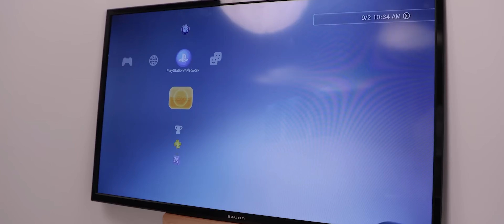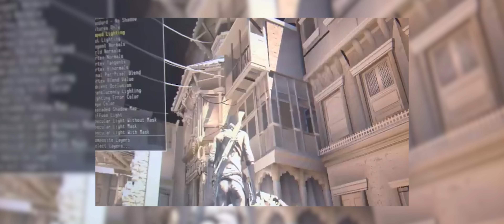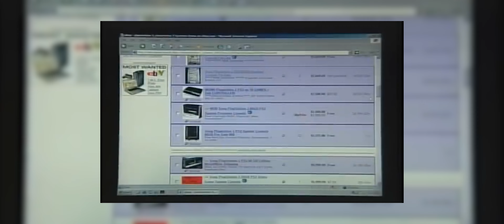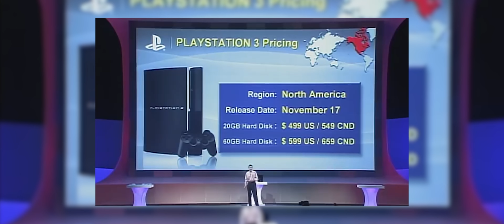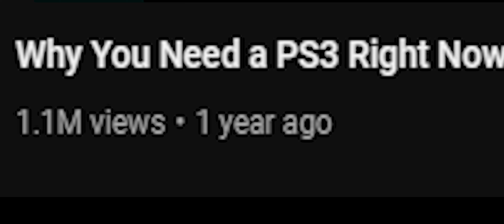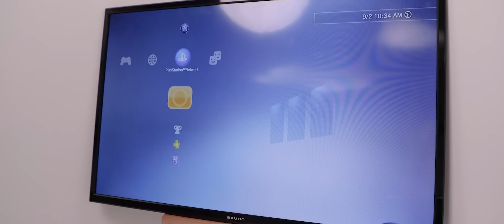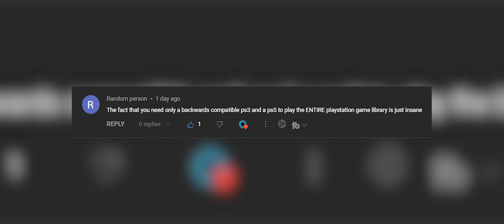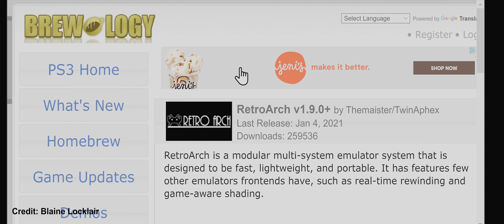Why You Need a PS3 Right Now!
in this video, i discuss the ps3 and why its the only playstation you need right now in 2023

The Only Playstation You Need Right Now - The PS3

0:00 Intro
1:47 History & Launch
3:36 Rocky Beginning
4:35 Versions
5:00 Controversies
6:00 Specs, Design & Controller
10:06 Games you should get
11:45 Backwards Compatibillity
13:05 Jailbreaking & Emulation
14:50 Why You Need One
16:30 Outro

If you are new here to the channel make subscribe and turn on notifications so you never miss a video, it really helps and supports my channel even more so i can keep making videos like this everyweek.